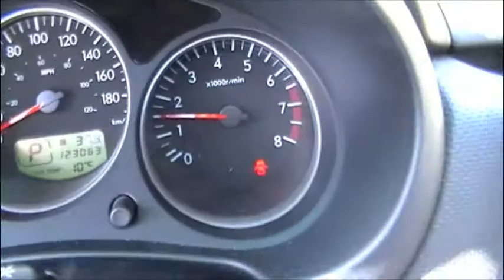Subaru Forester 2006 Hyundai Of Muskoka 2 - Large.m4v